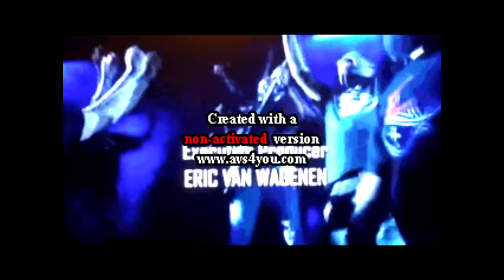WWE SmackDown 8/21/2020 Welcome to the ThunderDome Mandy Skywalker and Abyss